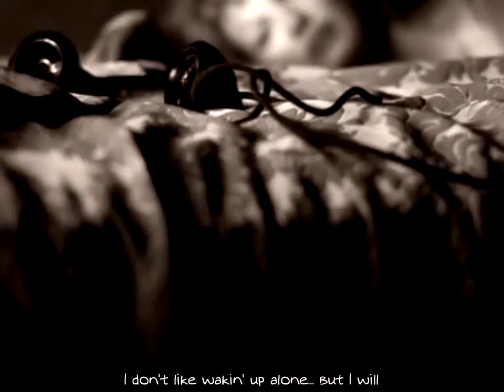But I Will - Faith Hill